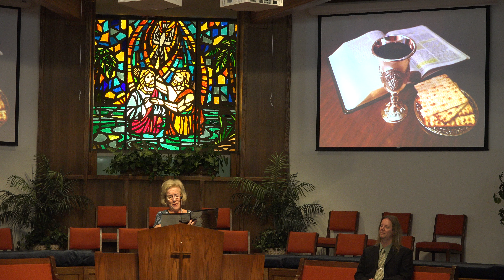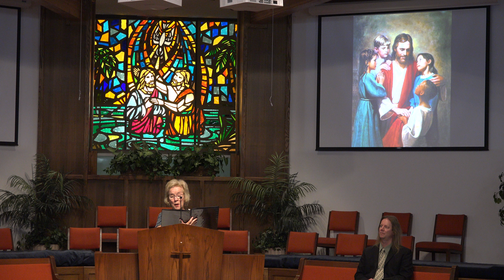I Come With Joy To Meet My Lord - Dede Hauser - October 30, 2016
"I Come With Joy To Meet My Lord," solo by Dede Hauser on October 30, 2016 at First Baptist Church of Pacific Beach. Pianist: Arthea Anderson. This video was recorded and uploaded in 4K video format. Click on the gear symbol in the lower right corner to select and view the video in the highest resolution your bandwidth and viewing device can accommodate.